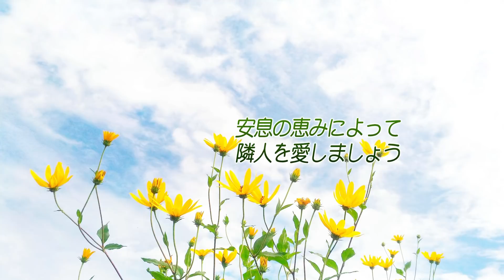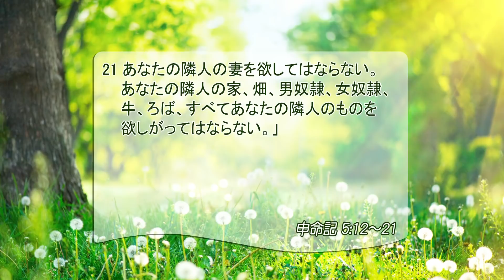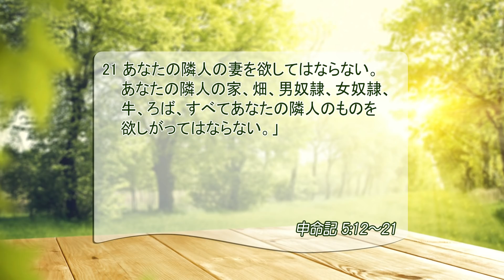[リビングライフ/2020.04.14]安息の恵みによって隣人を愛しましょう(申命記5:12-21)